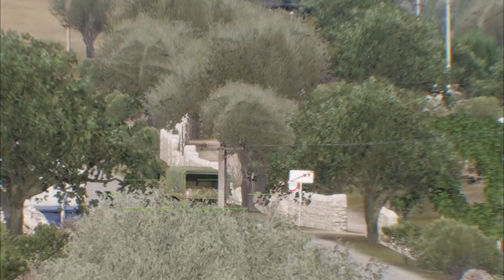Arma 3 | Milsim